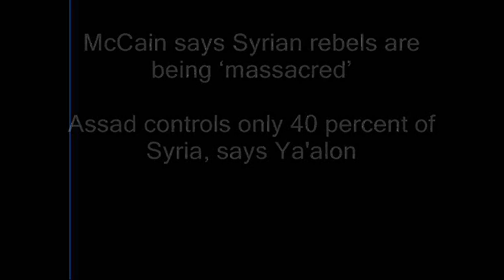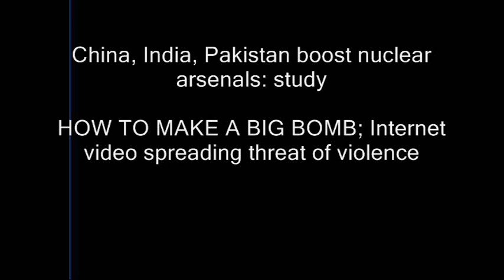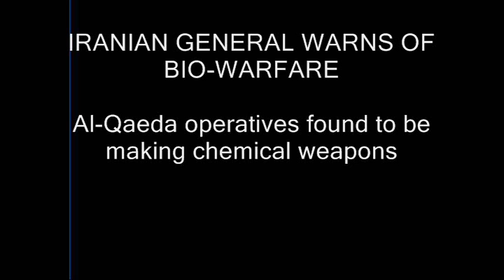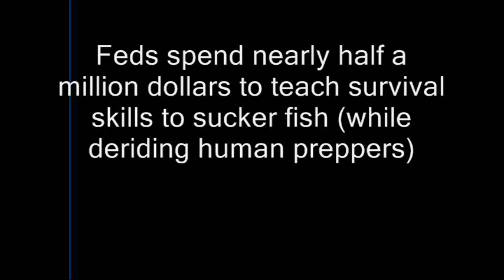Beast Watch News Brief - 06/03/2013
for more on these and other stories. Be sure to support this Wall Watchman ministry by going

Habakkuk 1:1-4, 2:1, 14 The oracle that Habakkuk the prophet saw. O LORD, how long shall I cry for help, and you will not hear? Or cry to you "Violence!" and you will not save? Why do you make me see iniquity, and why do you idly look at wrong? Destruction and violence are before me; strife and contention arise. So the law is paralyzed, and justice never goes forth. For the wicked surround the righteous; so justice goes forth perverted. I will stand upon my watch, and set me upon the tower, and will look forth to see what he will speak with me, and what I shall answer concerning my complaint. For the earth will be filled with the knowledge of the glory of the LORD as the waters cover the sea.

IN ISRAEL
U.S. will drop peace process if Israelis, Palestinians aren't serious, senior American official warns
Livni leaves for Washington to hear Kerry's West Bank proposals
See Key Proposals Presented May 28th To START The Peace Negotiations
Kerry to visit Jordan 'within days'
Jordan's FM coordinating on Kerry's peace efforts
Israeli rally calls on gov't to stop occupation of Palestinian lands
Palestinian trade unions refuse all forms of normalization with Israel

Canada training Palestinian troops as part of controversial plan to create a security force in the West Bank

Palestinians' Abbas appoints new PM to Hamas outrage
Palestinian president appoints little-known university president as new prime minister
US lauds Hamdallah as new PA prime minister

Holy Land archaeological site caught in political crossfire, suffers from looting, neglect

WAR & PEACE
Israeli Arrow II ready for Syrian missiles. US Patriots for Jordan. Moscow backs Hizballah
Syria Claims Sarin Seizure At Rebel Hideout
McCain says Syrian rebels are being 'massacred'
Assad controls only 40 percent of Syria, says Ya'alon
Syrian rebels plead for military help
Russia says U.S. not putting enough pressure on Syria opposition
Lebanon: Four dead in Tripoli clashes

Japan, S Korea & US agree to put an end to North Korea's nuclear development
China, India, Pakistan boost nuclear arsenals: study
HOW TO MAKE A BIG BOMB; Internet video spreading threat of violence globally

Iran Scores Another Aviation Breakthrough
IRANIAN GENERAL WARNS OF BIO-WARFARE
Al-Qaeda operatives found to be making chemical weapons

Istanbul Erupts Into Arab Spring-Style Portest
Britons warned to steer clear of Turkey as 1,700 protesters arrested after riots rock the country for a third day

US & WORLD ECONOMY
Dubai Shares Soar to Highest Since 2008 as HSBC Stokes MSCI Bets

SHOCK: Two-Thirds May Not Insure Under Obamacare
Cheapest Plan Will Be $20,000 Per Family

Feds spend nearly half a million dollars to teach survival skills to sucker fish (while deriding human preppers)
Manufacturing in U.S. Shrinks at Fastest Pace in Four Years

WHITE HOUSE
New IRS chief to face House as agency's woes grow

SOROS-FUNDED ACTIVIST: 'I HELPED WRITE OBAMACARE'

NWO GLOBAL GOVERNMENT, ISLAM & SHARIA
Fla. Courthouse to Have First in the Nation Atheist Monument

STATE DEPT: NO ACTIVE AL QAEDA, HEZBOLLAH TERROR CELLS IN WESTERN HEMISPHERE

U.S. ATTORNEY: ANTI-MUSLIM SPEECH COULD BE A CIVIL RIGHTS VIOLATION
'The Purge' Is A Crime Spree Free-For-All That's Just Around The Corner

Court: Police Can Take DNA Swabs From Arrestees
Handicapped Woman Calls 911 During Brutal Beating by Cops

NATURAL & MANMADE DISASTERS
The largest North American landslide EVER that dropped 165 MILLION tons more than half a mile down at copper mine in Utah

Fire north of LA forces nearly 3,000 from homes
Portion of Powerhouse fire jumps from mountains to flatlands
At Least 6 Structures Lost In 22,242-Acre Powerhouse Fire

Central Europe hit by major floods

BIOLOGICAL WARFARE
Internet monitoring system to stalk social media users who question safety of vaccines

Leading neuroscientist: Religious fundamentalism may be a 'mental illness' that can be 'cured'

DAYS OF NOAH
Pope leads Catholics in first worldwide 'Holy Hour'